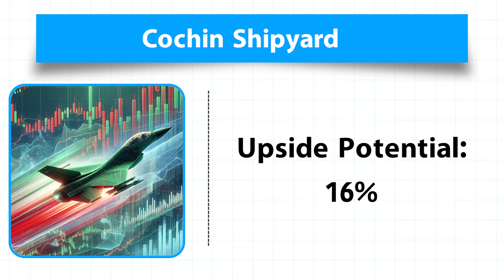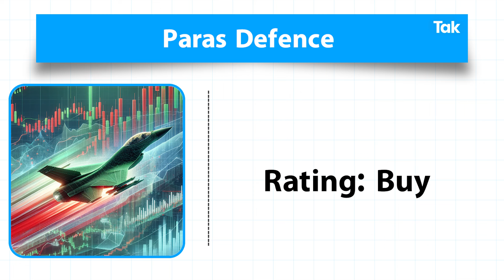Share Market | Defence Sector के इन Stocks को लेकर ब्रोकर्स बुलिश, खरीदने की सलाह!| BIZ Tak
Growth in defense companies is being expected in the coming times also... Domestic brokerage firm Prabhudas Lilladher is bullish on shares of defence companies.

Share Market | Defence के इन Stocks में बनेगा मोटा माल, निवेशकों की चांदी | BIZ Tak

BizTak Premium ज्वाइन करने के लिए क्लिक करें .